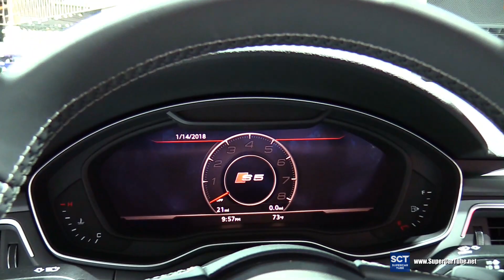2018 Audi S5 Cabriolet - Exterior and Interior Walkaround - 2018 Detroit Auto Show